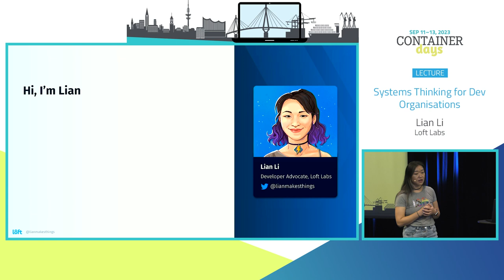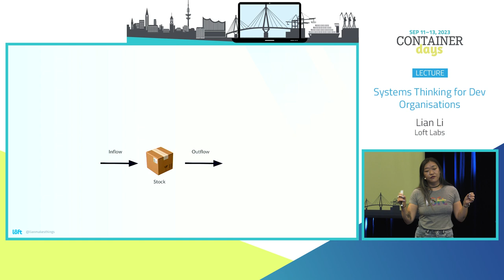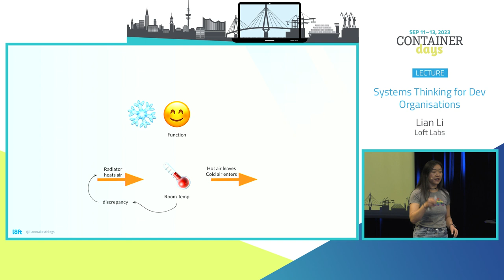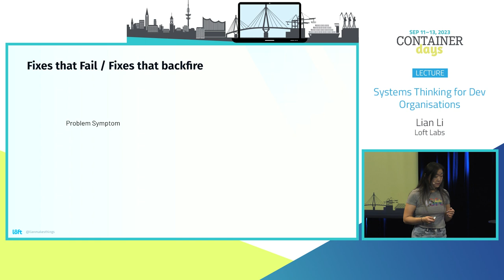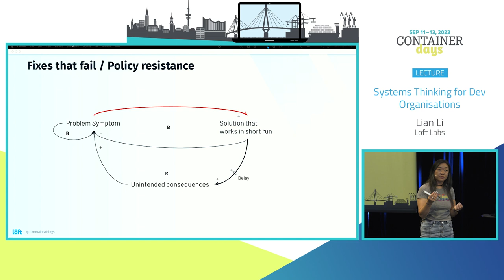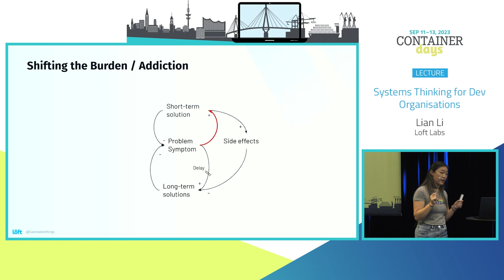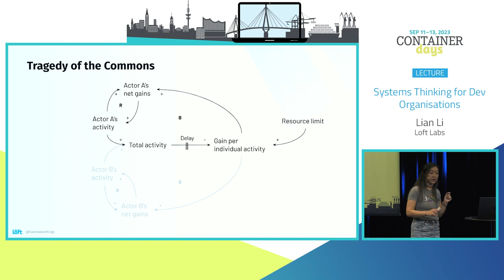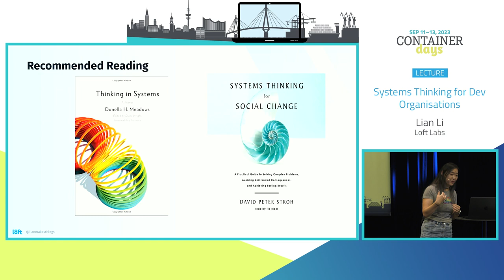Systems Thinking for Dev Organisations - Lian Li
Systems thinking has been a hot button topic inside and outside the tech industry, as it promises a straightforward and structured approach to make sense of the world and its complexities. By looking at systems in terms of elements and their relationships, Systems Thinkers can understand and predict behaviors, as well as affect long-lasting change.
Understanding that tech organizations, dev teams and their individual members are themselves systems, following their own purposes and structures, can help us better support developers in their goals.

In this talk, we will learn about the basics and mechanisms that inform systems thinking. We will look at examples from the real world to understand why systems behave the way they do and how we can enable change. Finally, we will adapt what we learned to development organizations and discuss how systems thinking can help us improve developer efficiency and happiness.